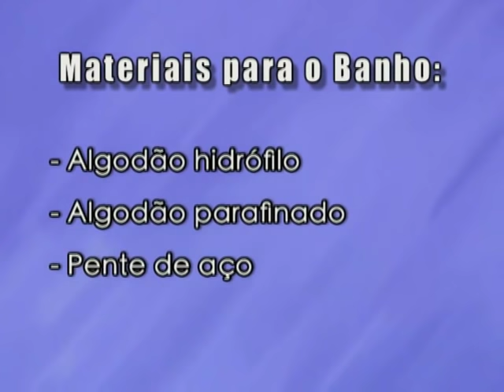Banho Completo - Curso de Estética Animal - IEP - Roseli Figueiredo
Curso Profissionalizante de Estética Animal da IEP (By Roseli Figueiredo).
Vídeo demonstrativo, material didático do curso 100% prático profissionalizante.
Informe-se sobre a unidade mais próxima da sua casa!